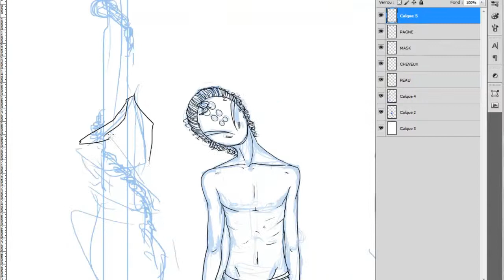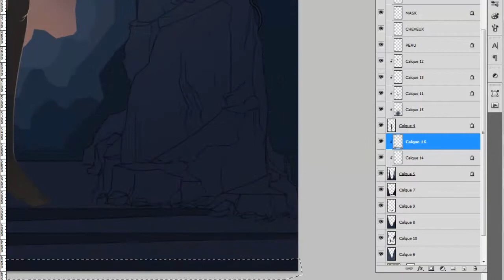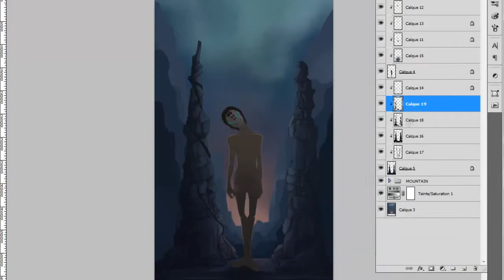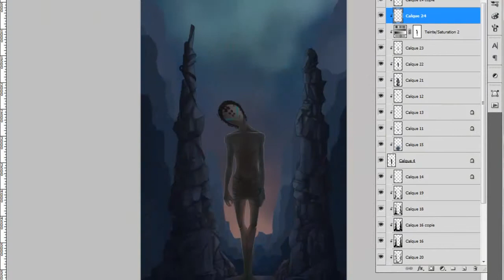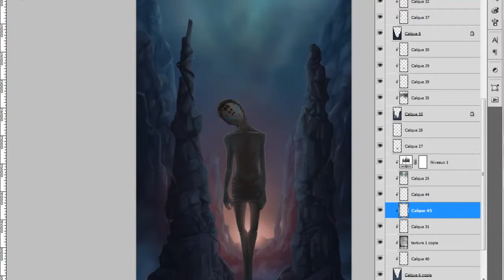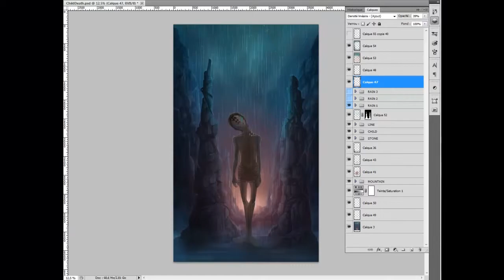Spirit of the Death - Speed Painting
Music : NiT GriT - Prituri Se Planinata by Stellamara (NiT GriT Remix)